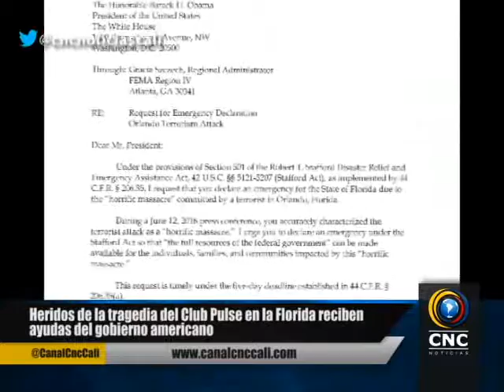Heridos de la tragedia del Club Pulse en la Florida reciben ayudas del gobierno americano